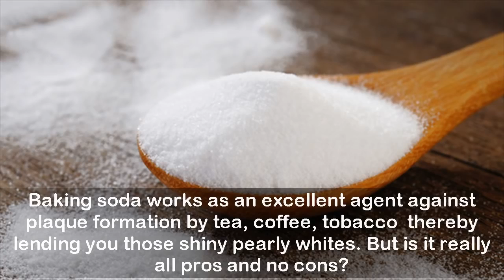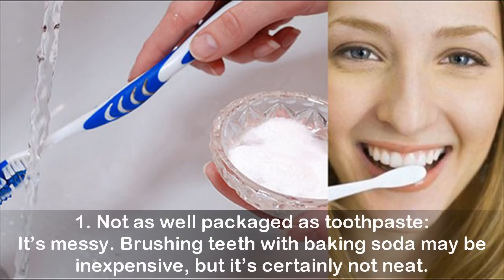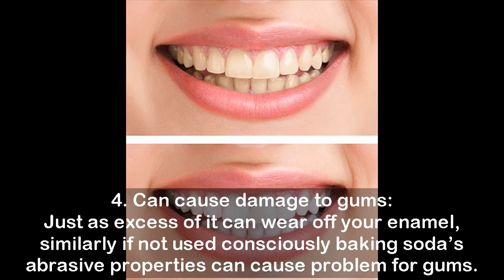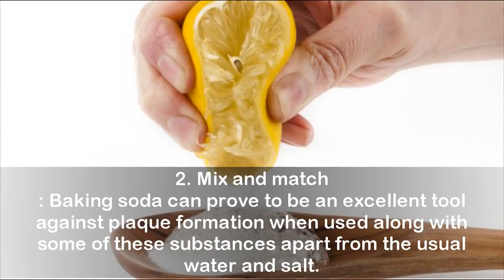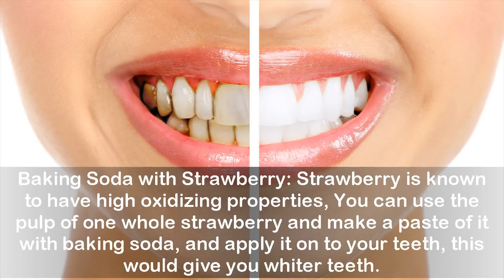Brushing Your Teeth with Baking Soda: Is it Safe or Not?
wandering village

Baking soda or sodium bi-carbonate is a common fixture in every kitchen across the world. Majorly used for baking, cooking and cleaning purposes, the baking soda is also used as a popular alternative for brushing your teeth.
So much so that multiple toothpaste companies have started including baking soda as one of the components in their toothpastes. Baking soda works as an excellent agent against plaque formation by tea, coffee, tobacco thereby lending you those shiny pearly whites.
But is it really all pros and no cons?
When baking soda comes in contact with water it forms an alkaline solution, which releases free radicals that facilitate teeth whitening. There are other benefits of brushing teeth with baking soda apart from just a brighter smile.
Further, it also helps in treating painful mouth ulcers. The alkaline combination of baking soda and water neutralizes the acidic nature of the ulcer, and allowing you to enjoy your food in peace.
However, brushing with baking soda has its own share of risks as well:
1. Not as well packaged as toothpaste
2. Not enough to fight cavities
3. Can damage enamel
4. Can cause damage to gums
5. Not good for dental glue
6. It is gritty and leaves an uncomfortable after-taste
Majority of the above problems should arise only if baking soda is not used with enough discretion. The following tips would help you get maximum benefits of brushing your teeth with baking soda.
1. Change your style of brushing
2. Mix and match
Baking Soda and Lemon Juice or Vinegar
Baking Soda and Peppermint Extract
Baking Soda with Strawberry